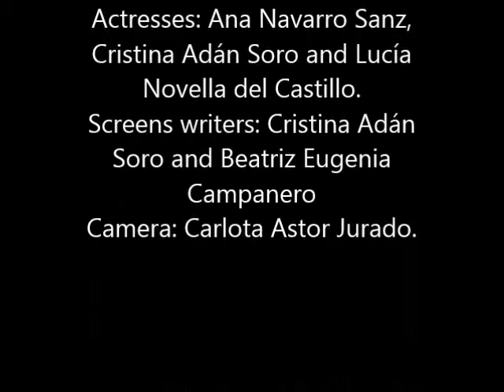Jornada de Puertas Abiertas (2015)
Nuestros alumnos de 6º os animan a todos a participar el próximo 18 de abril de 2015 en las "Jornadas de Puertas Abiertas" del Colegio Alameda de Osuna.